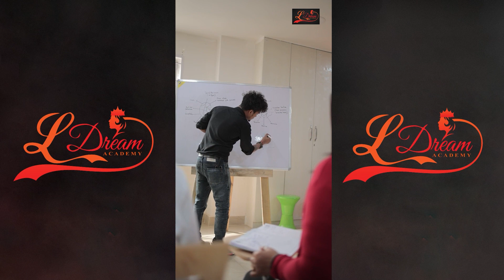নাচনী হেনো জুই ! একাংশৰ কমেণ্ট।